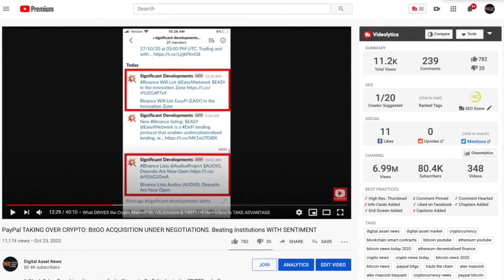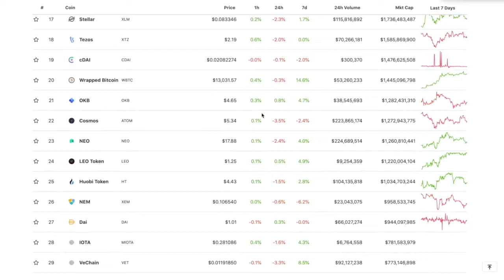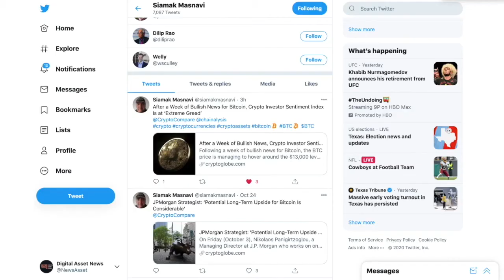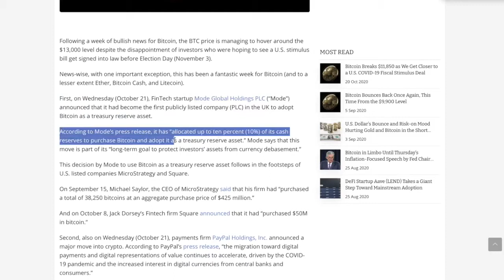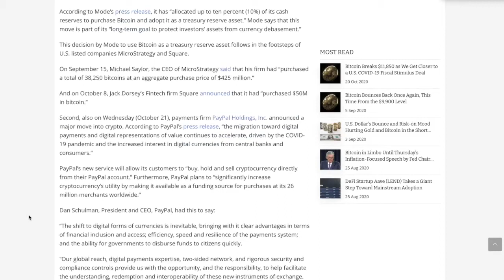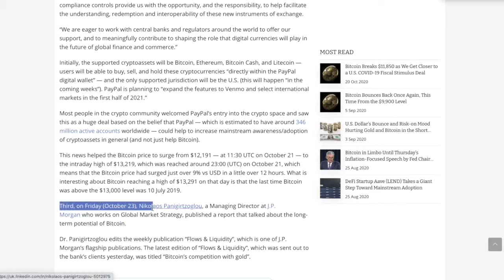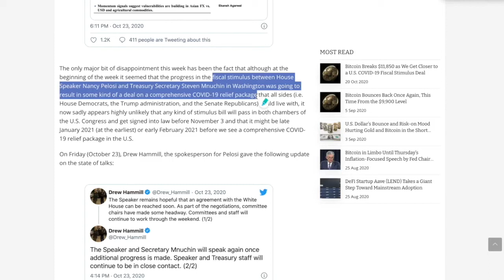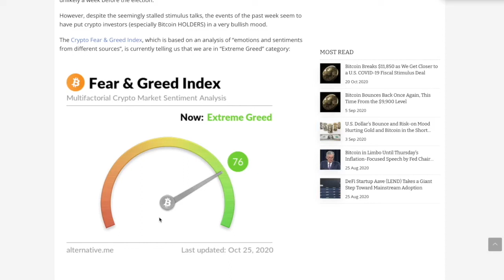WHY GREED WILL BY YOUR #1 PITFALL DURING THE NEXT BULL RUN UNLESS YOU CONTROL IT By Doing THIS...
► DESCRIPTION: WHY GREED WILL BY YOUR #1 PITFALL DURING THE NEXT BULL RUN UNLESS YOU CONTROL IT By Doing THIS...

●▬▬▬▬▬▬▬▬▬▬▬CRYPTO ESSENTIALS▬▬▬▬▬▬▬▬▬▬▬▬▬▬▬▬▬●

●▬▬▬▬▬▬▬▬▬▬▬▬▬FOLLOW D.A.N.▬▬▬▬▬▬▬▬▬▬▬▬▬▬▬●

and/or...

●▬▬▬▬▬▬▬▬▬▬▬▬▬▬AUDIO TRACKS▬▬▬▬▬▬▬▬▬▬▬▬▬▬●

●▬▬▬▬▬▬▬▬▬▬▬▬▬▬VIDEO TOOLS▬▬▬▬▬▬▬▬▬▬▬▬▬▬●

●▬▬▬▬▬▬▬▬▬▬▬▬▬EXIT STRATEGIES▬▬▬▬▬▬▬▬▬▬▬▬▬▬▬●

●▬▬▬▬▬▬▬▬▬▬▬▬RECOMMENDATIONS▬▬▬▬▬▬▬▬▬▬▬▬▬▬▬▬●